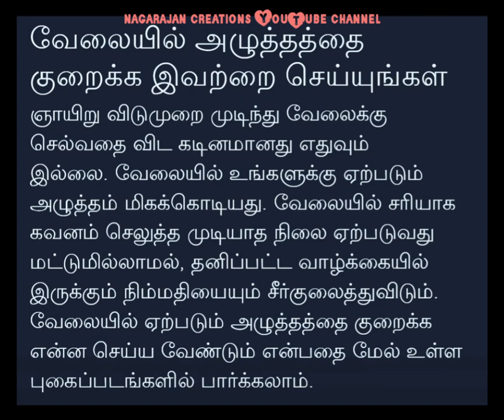வேலையில் அழுத்தத்தை குறைக்க...